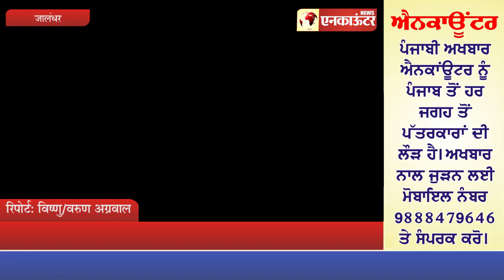NAGAR NIGAM HOUSE MEETING ll JALANDHAR ll 2018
News सफाई कर्मचारियों को लेकर गहराया रहा मुद्दा ll निगम बैठक में लगी रही खींचतान ll बैठक में 10 पार्षद रहे गैरहाजिर…